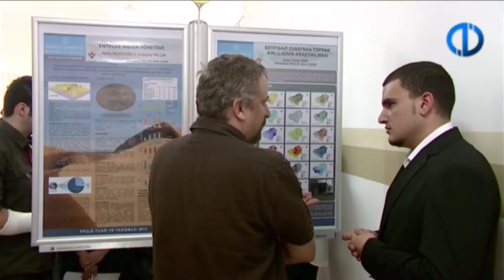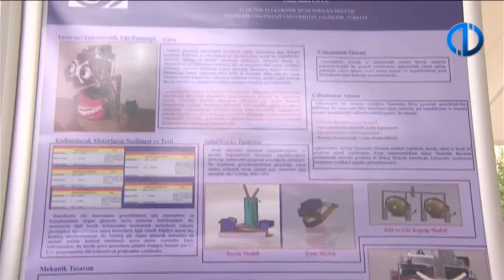Anadolu University, Faculty of Engineering - A Multi-Cultural Approach to Engineering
Anadolu University in Eskişehir, Turkey has a global campus with departments equipped with state of art laboratory facilities and research equipment, providing internationally valid diplomas. With multidisciplinary design projects conducted by students such as solar and hydrogen car teams, the Department of Engineering has strong co-operation with industry facilitating self-confident graduates possessing global engineering skills.